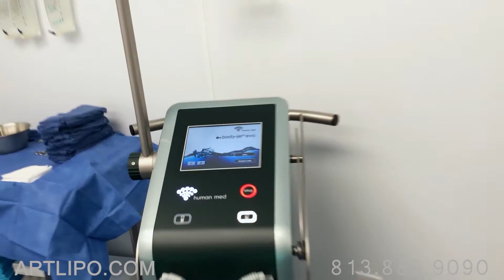Lipedema Leg Liposuction Results with Body Jet | Ankles, Calves, Knees | ArtLipo | Expert Dr. Su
Dr. Su discusses with Tiffany the new Body Jet water assisted liposuction machine that he will be using for her Lipedema surgery on her calves, ankles, and knees. This type of liposuction device is one of several different methods that he uses for lipedema liposuction. Watch as we see Tiffany having her surgery and getting to see her immediate results in front of the mirror right after her liposuction is performed. All our liposuction is done awake!

See your results IMMEDIATELY! Minimal Downtime!
 You can have us perform an evaluation by sending us your photos to